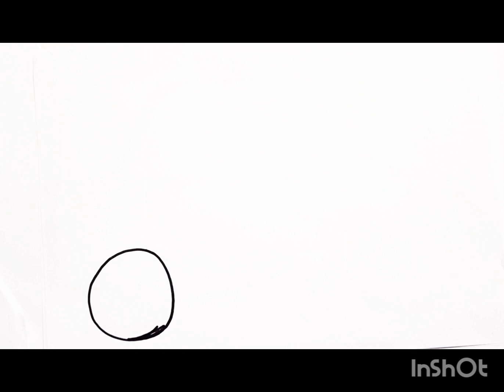How to Draw a Car || Car Drawing Easy